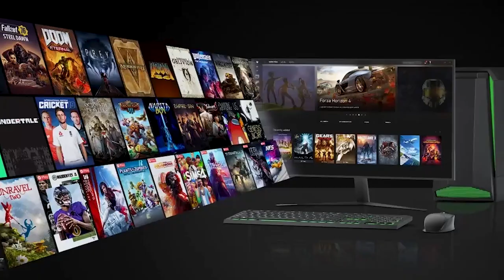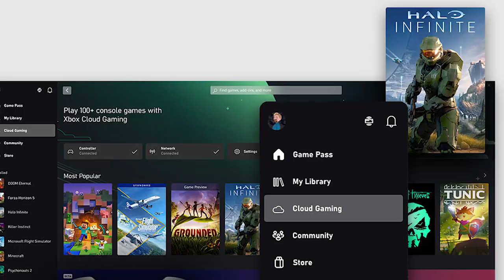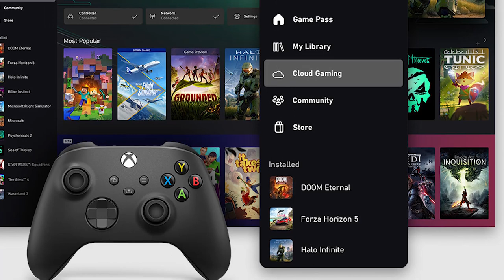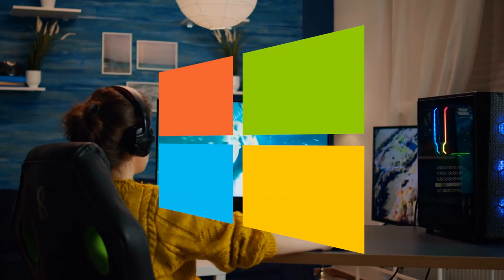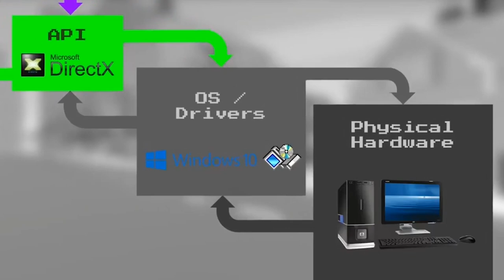Exploring Microsoft's Gaming Empire: From Windows to Xbox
Welcome to a deep dive into Microsoft's gaming realm! In this video, we embark on an exhilarating journey through the tech giant's expansive gaming empire, from Windows to Xbox.

🕹️ Discover how Microsoft has revolutionized the gaming experience on both PC and console, with cutting-edge technology, exclusive titles, and seamless integration across platforms.

🎮 Join us as we explore the evolution of Xbox consoles, delve into the world of Xbox Game Pass, and uncover the latest innovations driving the future of gaming.

💡 Whether you're a dedicated gamer or simply intrigued by the tech behind it all, this video offers insights, trends, and exciting developments in the gaming universe.